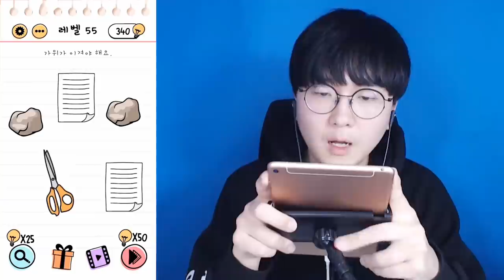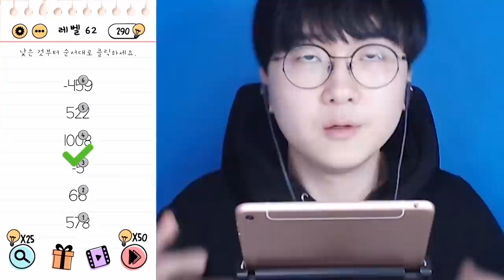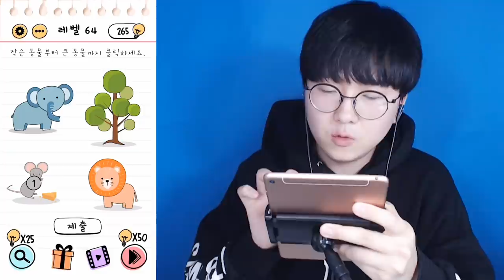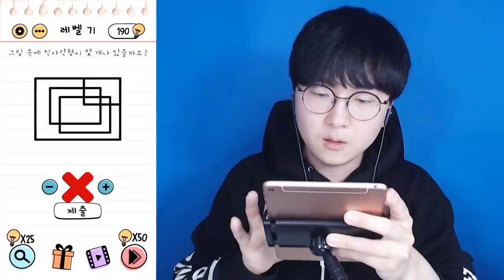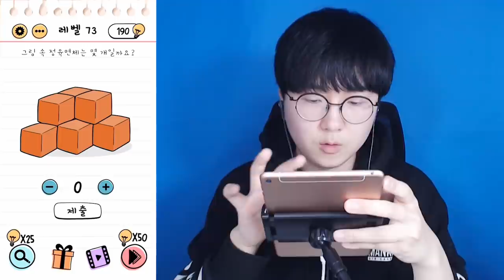X 나오기 일보 직전입니다 살려주세요